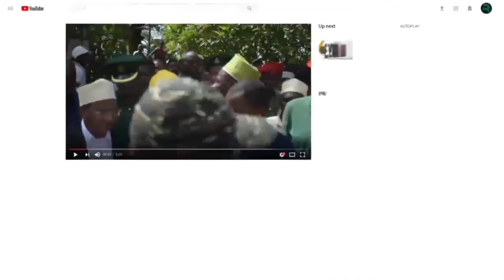HITILAFU ZA UMEME. NYANJANI TANGA VINAVYOUNGANISHA UMEME HADI KITUO CHA RAS MKUMBUU PEMBA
TANGA        HITILAFU ZA UMEME.         19/11/2024
WATENDAJI WA SHIRIKA LA UMEME ZANZIBAR ZECO WAMEELEKEZWA KUHAKIKISHA WANAFUATILIA HILILAFU ZA KIUFUNDI KATIKA MIUNDOMBINU YA KUSAFIRISHIA UMEME NA KUZISAWAZISHA  ILI KUEPUSHA MADHARA YANAYOWEZA KUJITOKEZA

WAJUMBE WA KAMATI YA MAWASILIANO ARDHI NA NISHATI YA BARAZA LA WAWAKILISHI CHINI YA MWENYEKITI WAKE MHE YAHYA RASHID ABDALLAH  WAKIWA WAMEAMBATANA NA VIONGOZI KUTOKA SHIRIKA LA UMEME ZANZIBAR ZECO WAMETOA MAELEKEZO HAYO WAKATI WALIPOKUA KATIKA UKAGUZI WA KITUO CHA KUPOZA  UMEME MAJANI MAPANA NA MNYANJANI TANGA VINAVYOUNGANISHA UMEME HADI KITUO CHA RAS MKUMBUU PEMBA

WAMESEMA NI MUHIMU TARATIBU ZOTE ZA KITAALAMU ZIKAFUATWA KWA KUZINGATIA VIGEZO HUKU WAKIHAKIKISHA KWAMBA HATA ZILE HITILAFU NDOGO ZINATAFUTIWA UFUMBUZI WAKE KWA MASLAHI MAPANA YA NCHI.

WAKIPATIWA MAELEZO KUHUSU USAFIRISHAJI WA UMEME WAJUMBE HAO WAMEHAKIKISHIWA KWAMBA SERIKALI INATOA UZITO NA KUUPA UMUHIMU MKUBWA  SUALA  LA UPATIKANAJI WA UMEME WA UHAKIKA ILI KUSUDI WANANCHI WAENDELEE KUTUMIA NISHATI HIYO KWA KIWANGO CHA KUTOSHA ILI KUWEZA KUJENGA UCHUMI WAO.